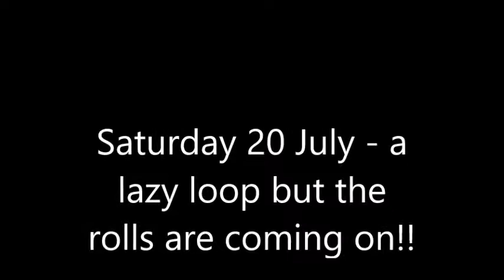20July2019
A cold Saturday - a lazy loop, but the rolls are coming on :)